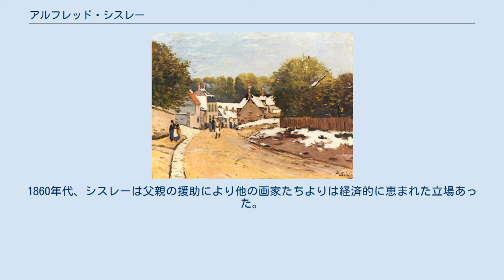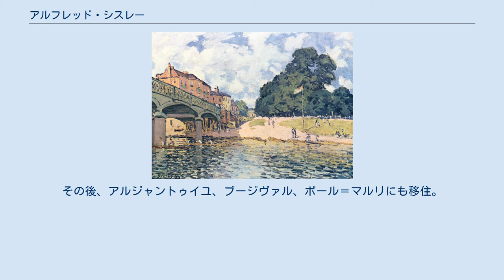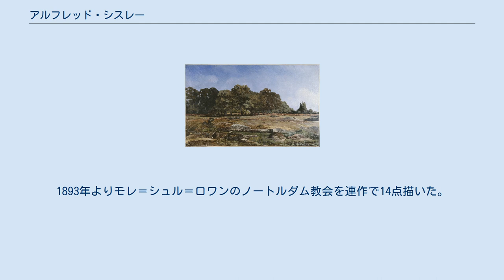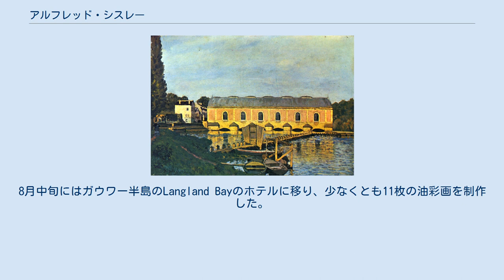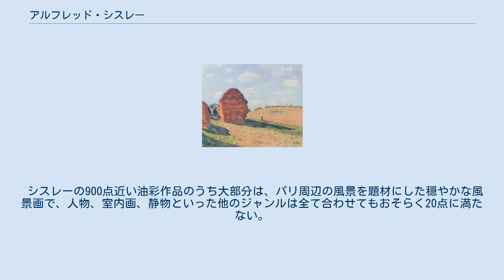アルフレッド・シスレー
アルフレッド・シスレー（Alfred Sisley, 1839年10月30日 - 1899年1月29日）は、フランス生まれのイギリス人の画家。
 洪水と小舟 1876 オルセー美術館 シスレーは1839年10月30日、裕福なイギリス人の両親のもとパリに生まれた。
父親ウィリアム・シスレーは絹を扱う貿易商で4人兄弟の末っ子だった。
 1857年、18歳のときにロンドンに移り叔父のもとでビジネスを学ぶが、商業よりも美術に関心を持ちターナーやコンスタンブル等の作品に触れた。
4年後中断してパリに戻り、フレデリック・バジールのすすめでマルク＝シャルル＝ガブリエル・グレールのアトリエで学び、クロード・モネ、ピエール＝オーギュスト・ルノワールらと出会う。
彼らは共に、スタジオで絵を描くことより戸外で風景画を制作することを選んだ。
このため、彼らの作品は当時の人々が見慣れていたものより色彩豊かで大胆であったため、展示されたり売れることはあまりなかった。
彼らの作品は当時のサロンの審査員からは受け入れられなかった。
1860年代、シスレーは父親の援助により他の画家たちよりは経済的に恵まれた立場あった。
当時はとくにルノワールと親しく、ルノワールはシスレーの父親やシスレーと恋人の肖像画等を描き、前者を1866年のサロンに出品している。
 1866年、シスレーはパリに住むブレトン人ウジェニー・レクーゼク (1834年-1898年、マリー・レクーゼクとしても知られる)と交際を始める。
二人の間には息子ピエール (1867年生) と娘ジャンヌ (1869年)が生まれた。
当時シスレーはアヴニュー・ド・クリシー近くに住んでおり、パリ在住の画家の多くが集まるカフェ・ゲルボワの常連ともなっていた。
 1868年、シスレーの作品はサロンに出展され入選を果たすが、あまり評価されなかった。
 1870年、 普仏戦争勃発し、ブージヴァルに住んでいたシスレーは敵兵により家・財産を失い、翌年には父が破産、経済的必要を満たすために作品を売るしかなくなる。
しかしシスレーの作品はなかなか売れず、以後彼は死ぬまで困窮した中で生活することになる。
 1871年、パリ・コミューンを避けルーヴシエンヌにほど近いヴォワザンへ移住。
その後、アルジャントゥイユ、ブージヴァル、ポール＝マルリにも移住。
 経済的困難もあったが、後援者の助けもあり何度かイギリスに短い旅をしている。
最初の機会は1874年で、第一回印象派展の後に熱心な収集家で著名なオペラ歌手であったジャン＝バティスト・フォールの招きによりイギリスに滞在（7～10月）している。
シスレーはロンドン滞在中、テムズ川上流のモレジーで20近くの作品を制作した。
 1875年にはモネ、ルノワール、ベルト・モリゾとともに水彩画、油彩画の即売会を開催する。
 1880年代に、パリの東南方、セーヌ川の支流のひとつであるロワン川沿いに活動の拠点を移した。
 1881年には再びイギリスを訪れている。
 1889年にはモレ＝シュル＝ロワンに移住。
1893年よりモレ＝シュル＝ロワンのノートルダム教会を連作で14点描いた。
 1897年にはパートナーのウジェニーと共に再びイギリスを訪れ、8月5日にはカーディフで婚姻届を提出した。
 二人はカーディフ近郊のペナースに滞在し、シスレーは少なくとも6枚の油彩画を制作した。
8月中旬にはガウワー半島のLangland Bayのホテルに移り、少なくとも11枚の油彩画を制作した。
10月にフランスに戻っており、この旅が祖国を訪れた最後になった。
カーディフ国立美術館にはこの時の作品が所蔵されている。
 その後、シスレーはフランスの市民権を得ようと申請するが、却下された。
2度目の申請時には病気が原因で却下されたという。
 シスレーは1899年1月29日、モレ＝シュル＝ロワンにて喉頭癌のため死去した。
妻が癌で亡くなった数か月後のことで、二人はモレ＝シュル＝ロワンの墓地に埋葬された。
 シスレーの900点近い油彩作品のうち大部分は、パリ周辺の風景を題材にした穏やかな風景画で、人物、室内画、静物といった他のジャンルは全て合わせてもおそらく20点に満たない。
他の印象派の画家の多くが、後に印象派の技法を離れたなかで、シスレーは終始一貫、印象派画法を保ち続け、もっとも典型的な印象派の画家といえる。
1900年頃、アンリ・マティスがカミーユ・ピサロに会った際、マテ...